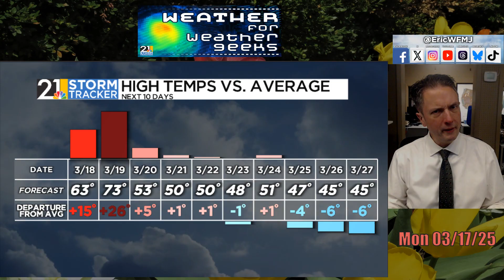Reviewing A Stormy Weekend & Looking Ahead | Weather For Weather Geeks 3/17/25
00:00 Intro
00:32 Looking At The Weekend Storms
04:30 Temperature Roller Coaster Again
06:20 Cooler Late March Trends

BlueSky/Threads: @ericwfmj